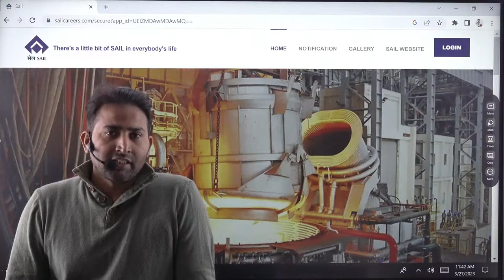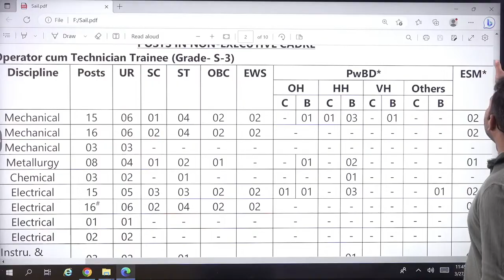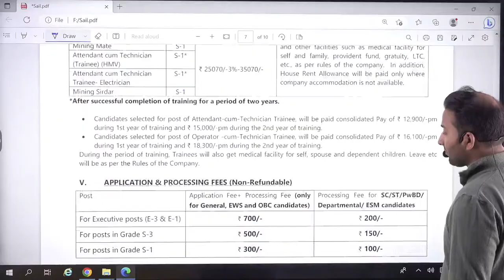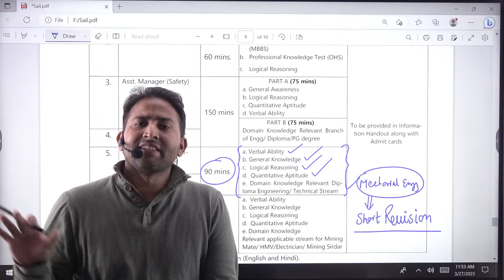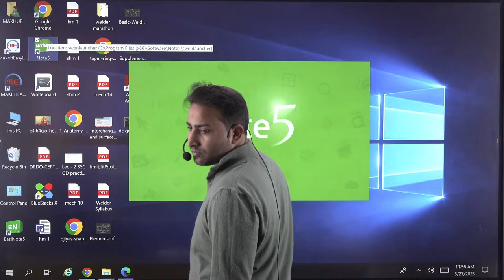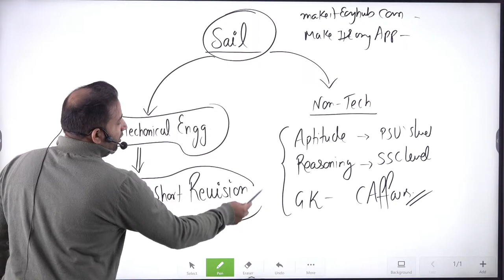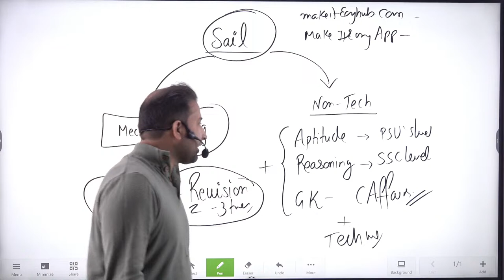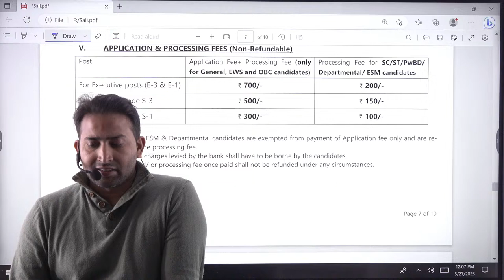SAIL BOKARO RECRUITMENT 2023 | HOW TO START PREPARATION FOR SAIL BOKARO | COMPLETE GUIDANCE BY MIE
SAIL BOKARO RECRUITMENT 2023 | HOW TO START PREPARATION FOR SAIL BOKARO | COMPLETE GUIDANCE BY RAHUL KOTHIYAL SIR MIE (MAKE IT EASY)

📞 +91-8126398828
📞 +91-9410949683